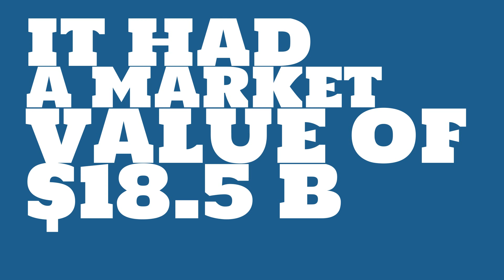Where is Kubota headquartered?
Watch this video to learn about Kubota.